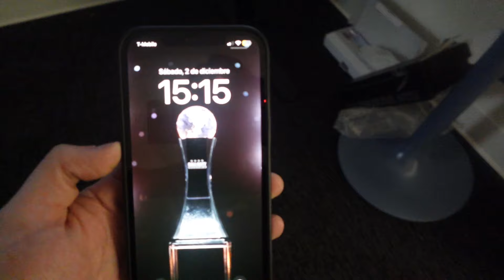NUESTRO DIA A DIA EN MIAMI